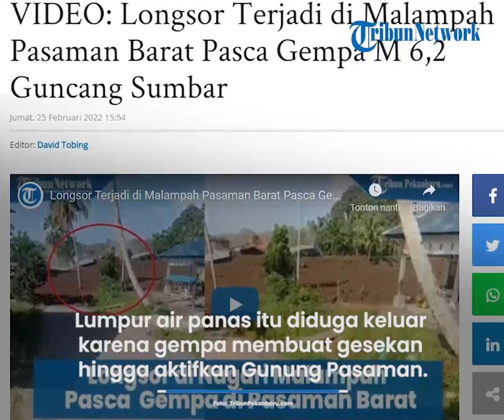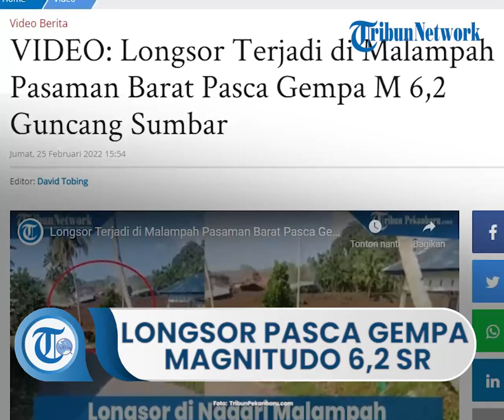Pasca-gempa M 6,2 Guncang Sumatera Barat Terjadi Longsor di Malampah Pasaman Barat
TRIBUN-VIDEO.COM - Longsor terjadi di Nagari Malampah, Kecamatan Tigo Nagari pasca Gempa M 6,2  SR mengguncang Pasaman Barat, Sumatera Barat pada Jumat (25/2/2022).

Dalam rekaman video berdurasi 29 detik itu terlihat tanah longsor tak lama setelah gempa menguncang wilayah itu.

Video itu ternyata terjadi Malampah, Kecamatan Tigo Nagari, Kabupaten Pasaman, Sumatera Barat (Sumbar).

Camat Tigo Nagari, Nasril mengungkapkan pasca gempa terjadi longsor dari tebing bukti yang runtuh, namun tidak menimbun rumah warga.

Muncul Semburan Lumpur Air Panas

Pasca gempa bumi berkekuatan 6.2 SR yang berpusat di Pasaman Barat, terjadi kemunculan lumpur air panas di Nagari Ganggo Hilia Kecamatan Bonjol Kabupaten Pasaman, Sumatera Barat, Jumat (25/2/2022).

Lumpur air panas itu diduga keluar karena guncangan gempa yang membuat gesekan sehingga mengaktifkan Gunung Pasaman.

Kapolsek Bonjol Iptu Yeeni Brando mengatakan bahwa dugaan sementara lumpur air panas ini muncul karena dipicu oleh gempa yang terjadi di Pasaman Barat.

"Saya rasa ini terjadi karena gempa sehingga menyebabkan ada gunung yang aktif, tapi kondisinya sekarang pukul 12.00 WIB lumpur sudah berkurang," katanya Jumat (25/2/2022).

Lumpur air panas itu menurut Keterangan Iptu Yeeni Brando muncul pukul 09.00 WIB setelah gempa terjadi.

Lumpur air panas itu muncul dari tengah jalan serta lantai posyandu yang terletak di sekitar kawasan Nagari Ganggo Hilia.

"Ado satu posyandu yang terdampak di sana, lumpur air panas itu muncul dari bawah lantai hingga merembes ke permukaan dan seluruh ruangan," jelasnya.

"Saya rasa ini adalah uap panas ini muncul dari Gunung Pasaman, tapi untuk info pasti kami masih menunggu dari pihak terkait," sambungnya.

Iptu Yenny Brando mengaku sudah melakukan tinjauan langsung ke lokasi bersama Camat Bonjol dan Wali Nagari setempat. (*)

Artikel ini telah tayang di TribunPekanbaru.com dengan judul VIDEO: Longsor Terjadi di Malampah Pasaman Barat Pasca Gempa M 6,2 Guncang Sumbar,